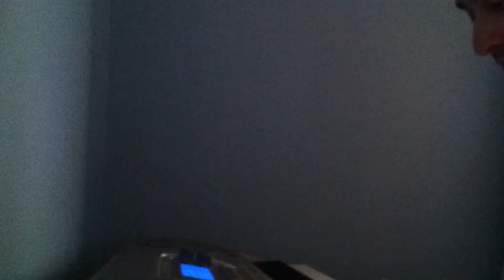Sostenuto II - Uplifting, Atmospheric, Orchestral Music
Original composition.

Sostenuto (Version 2)